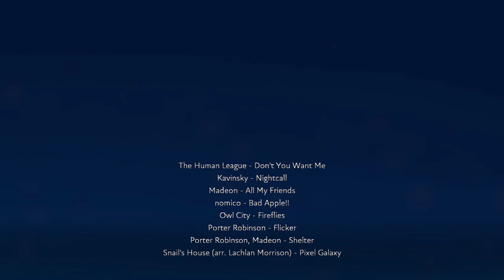FUSER - Mix Culiao #10 | Rax